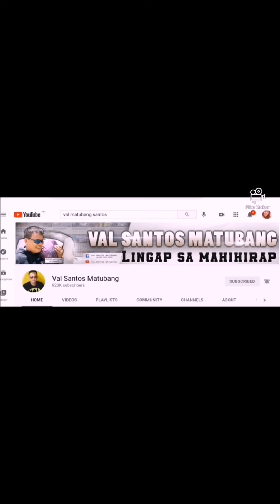May NAGPAKILIG kay Ms Yel | sinu siya?